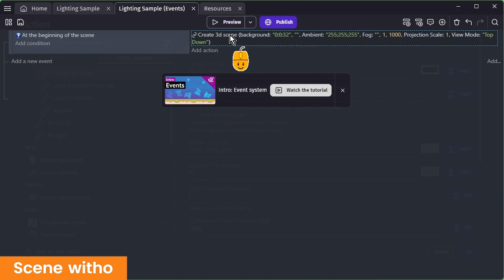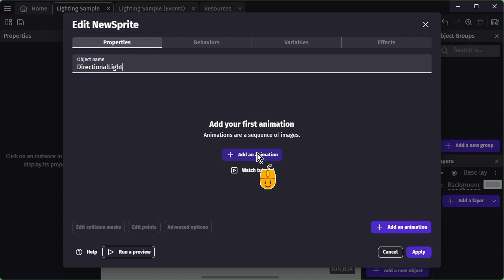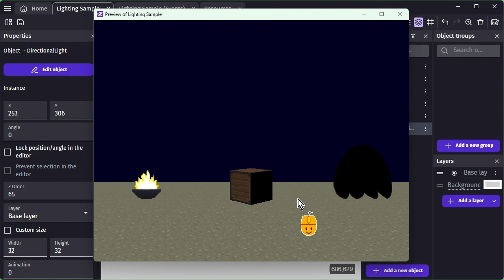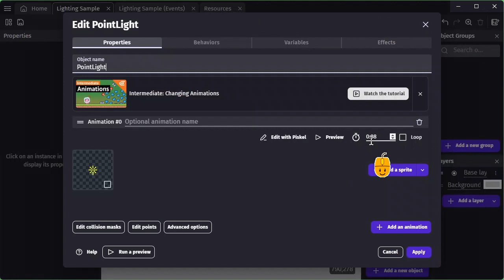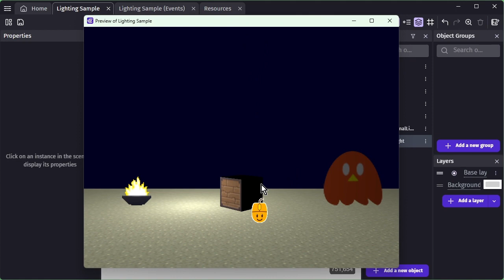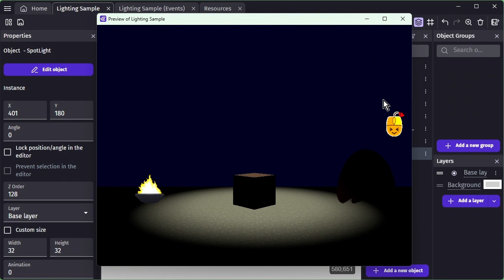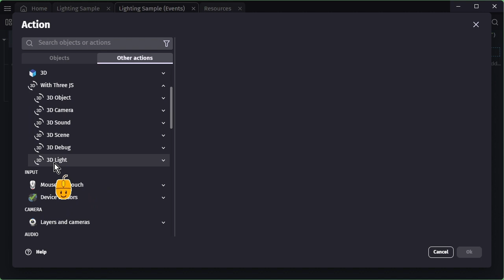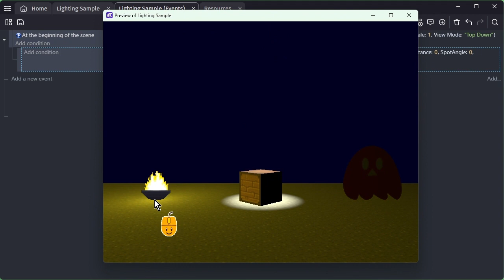How to use 3D Light. [3D extension for GDevelop. Version 1.0.0 is released! ]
☕ If you enjoy this extension please consider supporting me to maintain this extension. Thank you 😄